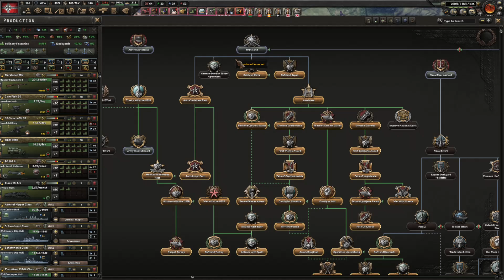Ragnarok 1937 Brutal Mode is Incredibly Easy